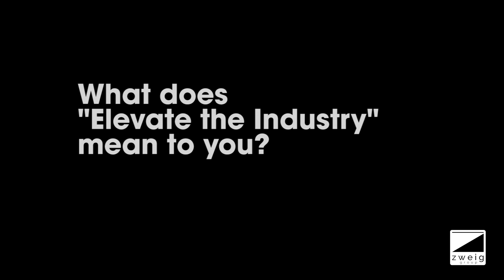Bruce Landis of Landis Evans + Partners talks about Zweig Group's PRINCIPALS ACADEMY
For more information on The Principals Academy as well as many other Zweig Group events, seminars and services, visit
zweiggroup.com.